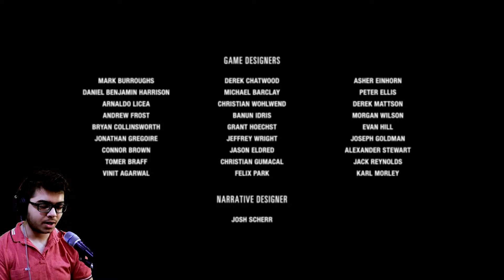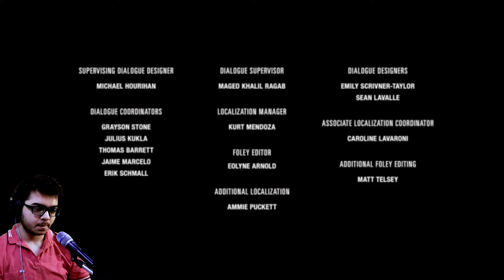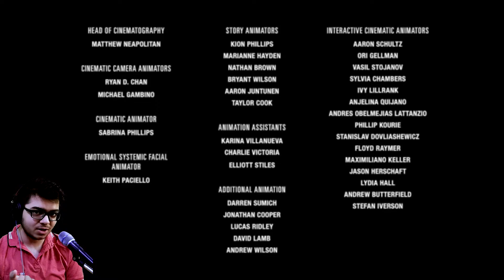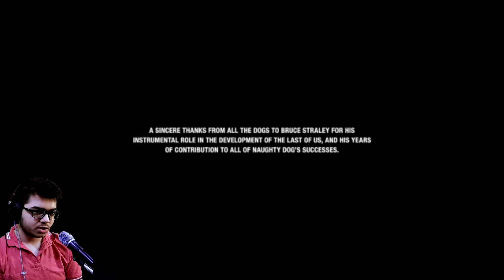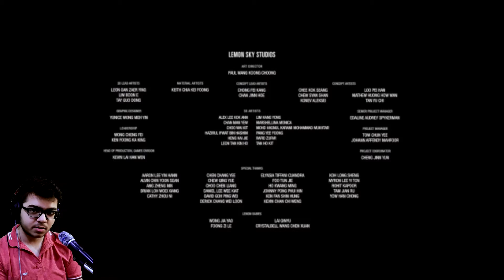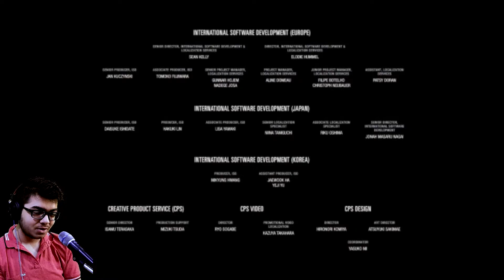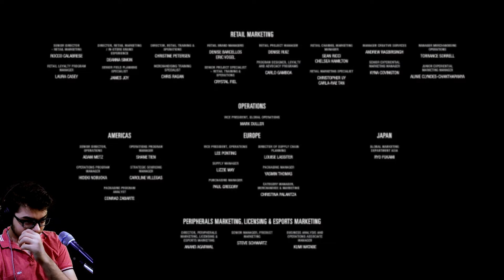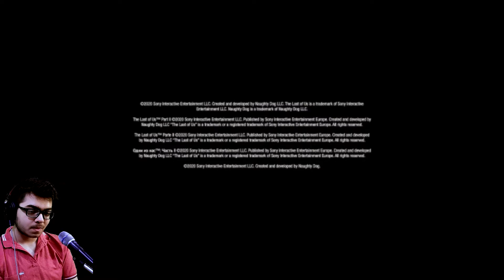i can't believe this... | The Last Of Us Part II #18 (In Hindi)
The end of The Last Of Us Part II is here and I knew that this game wasn't going to disappoint me. The ending was SO appropriate, and I couldn't ask for a better one. Let me know what YOU feel about the end.

Here is my The Last Of Us Part 2 Series playlist

This is the second let's play series I have finished on this channel, first being Resident Evil 3 Remake - and like before, it was very hard to let go. The Last Of Us Part II was an experience like none other. From beginning to end, it delivered immersive gameplay, masterful voice, and motion performance, genius storytelling together with the powerful music in the background.

I can see why so many people dislike this game, it isn't for everyone. But I'm so glad that I found joy playing it and I can't wait to replay the game again and win the platinum trophy in my free time! This the end of the game on this channel, but for me, it's just the beginning. I'm going to play this game to death this entire rest of the year. And then I'm going to buy the PS5 version, and do a Grounded let's play on this channel! It'll be super fun to revisit.

For my final words, I'd like to applaud all the talent and skill which went into making this masterpiece - and I can safely say that Neil Druckmann has win my heart once again. The seven-year wait was completely worth it!

Thank you all so much for following this series with me, I appreciate every one of you.